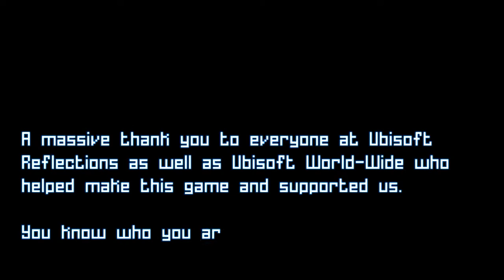Grow Home Finale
Its a silent film this time